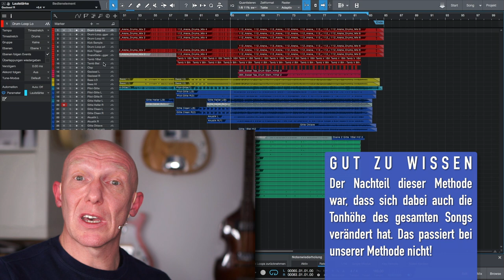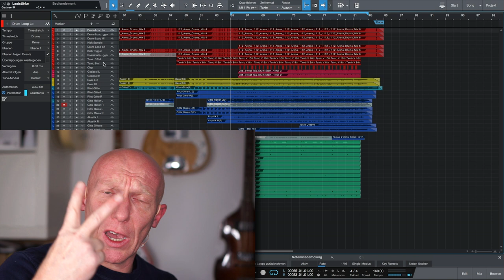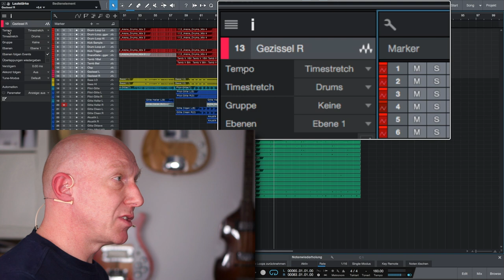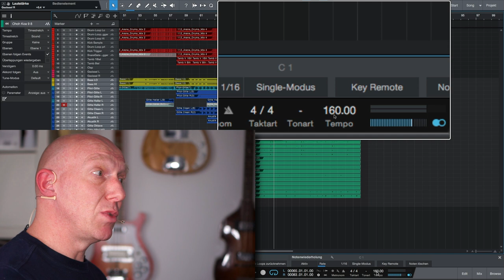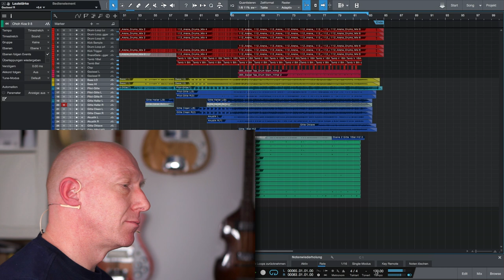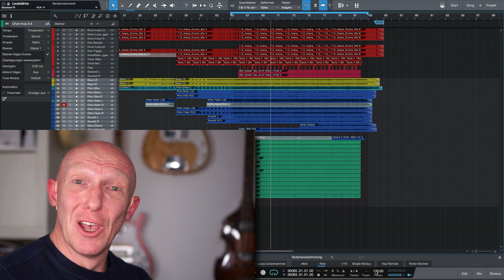Song-Tempo ändern ohne Tonhöhen-Änderung | Abmischen Quicktip Deutsch | Recording-Blog #28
Quicktip #28: Wenn Du Dich fragst, wie Dein Song etwas langsamer oder etwas schneller klingen würde, dann geht das in Studio one und anderen modernen DAWs wie Logic, Cubase, ProTools, etc. mittlerweile ganz einfach. Wie zeige ich Dir am Beispiel von Studio One.